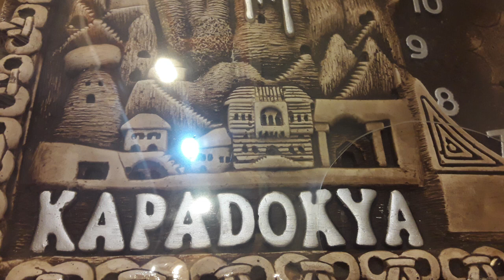Red River and Ceramix Factory ın Turkey (wıth history telling)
0:00:04.540,0:00:07.575

0:00:07.580,0:00:10.825
we are here in Red Lake or Red River

0:00:10.825,0:00:12.140

0:00:15.660,0:00:18.000
welcome to Red River

0:00:20.240,0:00:25.800
the story of the Red River it came from Black Sea

0:00:28.560,0:00:31.880
going to Kapadokya

0:00:34.640,0:00:35.640

0:00:37.660,0:00:43.160
this is the longest river in Turkey, the Red Rıver

0:00:48.420,0:00:50.460

0:00:51.400,0:00:54.640
The Red Rıver has a dıfferent  story

0:00:56.780,0:00:59.720
the river is round from south to east

0:01:01.540,0:01:03.120

0:01:05.620,0:01:08.560

0:01:08.860,0:01:10.920
back to black sea

0:01:11.940,0:01:14.560
We are here in ceramix factory

0:01:14.560,0:01:16.560
here are jars

0:01:28.220,0:01:32.000
there are ceramix with different design like this

0:01:40.600,0:01:42.600
they make the jar here

0:01:53.240,0:01:58.720
before the ancient time you must know how to make jar if not you were not allowed to marry

0:02:02.600,0:02:04.500

0:02:05.420,0:02:08.380
the make jar thrue soil

0:02:08.380,0:02:11.340

0:02:11.340,0:02:12.900

0:02:13.220,0:02:16.200
this is how they make pot by hand

0:02:16.200,0:02:18.135

0:02:18.140,0:02:21.640
the pottery sometrimes made by machine

0:02:23.820,0:02:27.340
but this kind pass generation to generation

0:02:29.440,0:02:31.500
making jar has measurement

0:02:31.815,0:02:33.575

0:02:36.600,0:02:38.315

0:02:38.320,0:02:41.365
but this he estimate it because he is expert in making jar

0:02:41.365,0:02:44.500

0:02:44.525,0:02:47.735

0:02:47.735,0:02:50.625

0:02:50.640,0:02:53.435

0:02:53.440,0:02:56.785
here are the soil  forming into jar

0:02:56.785,0:02:59.500

0:03:00.820,0:03:03.700
you have to spin by feet

0:03:03.700,0:03:10.060
you have to hold it up and down slowly

0:03:15.560,0:03:18.420

0:03:22.875,0:03:23.875

0:03:27.885,0:03:31.125

0:03:32.115,0:03:33.115

0:03:33.125,0:03:36.215

0:03:36.215,0:03:37.215

0:03:37.415,0:03:39.665

0:03:40.120,0:03:42.840

0:03:45.040,0:03:48.000
traditionally how to make jar

0:03:48.000,0:03:50.575

0:03:50.580,0:03:51.840

0:03:52.420,0:03:54.885
hard to make

0:03:54.885,0:03:58.080

0:03:58.575,0:03:59.575

0:04:04.035,0:04:06.235

0:04:07.995,0:04:10.445

0:04:10.445,0:04:13.095

0:04:13.100,0:04:16.400

0:04:17.680,0:04:20.640
this is where they put wine during the time of Hittites

0:04:24.760,0:04:30.420
round in the middle means symbol of sun

0:04:32.880,0:04:38.560
when you put it in the sun it means the wine is holy

0:04:38.560,0:04:43.520
you put your hand like this and you serve by putting it to your arm

0:04:43.940,0:04:46.880

0:04:46.880,0:04:53.240
this is how to serve you put the jar to your arm or shoulder then serve

0:04:53.500,0:04:54.940

0:04:56.115,0:04:57.855

0:04:58.280,0:04:59.520

0:05:00.080,0:05:02.940
these are the pottery you can see even in the dark

0:05:02.945,0:05:05.875

0:05:05.875,0:05:08.865

0:05:08.865,0:05:10.260

0:05:17.820,0:05:20.820
it looks like plastic but not

0:05:20.825,0:05:22.960

0:05:23.260,0:05:25.780

0:05:25.780,0:05:31.160
the design of this was originated during the times of Hittites and how to serve it

0:05:31.980,0:05:34.500

0:05:34.505,0:05:37.135

0:05:37.135,0:05:38.705

0:05:39.135,0:05:41.395

0:05:42.675,0:05:43.675

0:05:52.335,0:05:53.205

0:05:53.205,0:05:54.205

0:05:56.925,0:05:57.925

0:06:00.575,0:06:01.575

0:06:05.415,0:06:06.415

0:06:07.335,0:06:08.775

0:06:10.525,0:06:11.525

0:06:13.715,0:06:14.715

0:06:15.100,0:06:16.100

0:06:17.760,0:06:24.300
do you know that ceramix comes from the greek word means potters clay?

0:06:25.800,0:06:28.660

0:06:29.900,0:06:35.120
this is the end of my tour about making of ceramix or pottery

0:06:36.520,0:06:41.700
This is Jamalia dela Cruz for my travel, my story

0:06:41.700,0:06:47.260